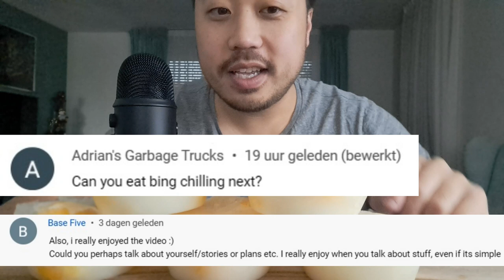ASMR Lime Ice Cream With Frozen Mandarin Oranges + Whispering About Survival Strategies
In this ASMR video I'm eating lime ice cream with frozen mandarin oranges. I'll also whispering about survival strategies.